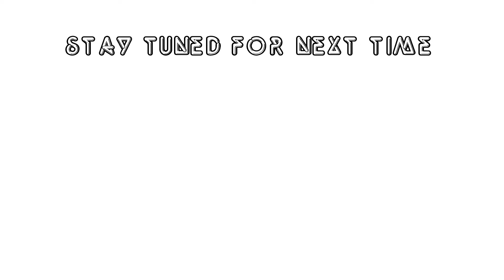EXTERMINATING THE VERMIN | Battlefield 1 Conquest Gameplay on Xbox One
BF1 CONQUEST GAMEPLAY ON XBOX ONE
MAP - AMIENS
Here's some of my Bf1 multiplayer conquest gameplay on Xbox One. I'm playing on the Amiens map in BF1. I had a lot of fun on this Amiens map. Props to all the other BF1 Conquest gamers out there :). I upload Bf1 gameplay vids Monday to Friday. It’s my mission to bring you guys quality BF1 multiplayer gameplay content. Most of my vids will be Bf1 conquest gameplay (I’ll occasionally upload other game modes). Hope you enjoy this vid! Peace!